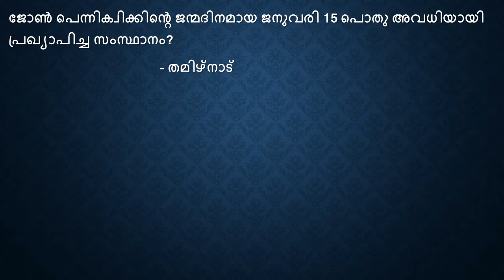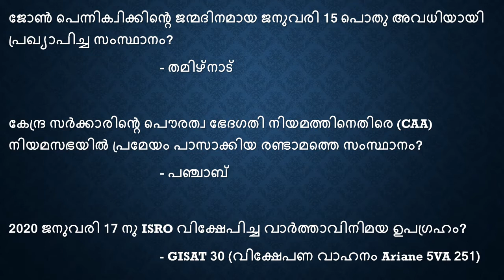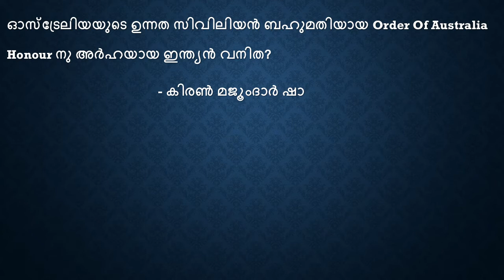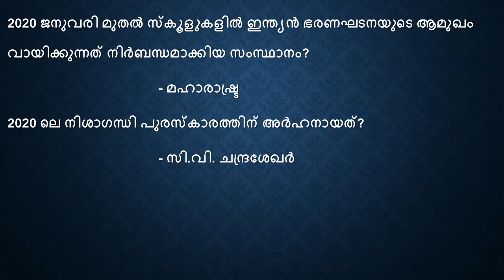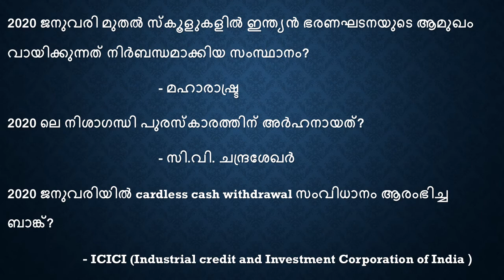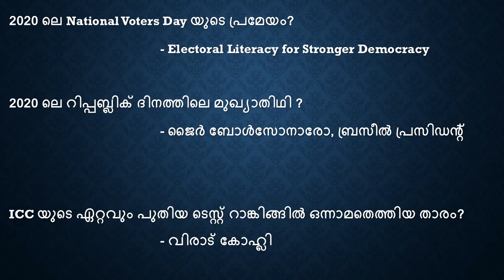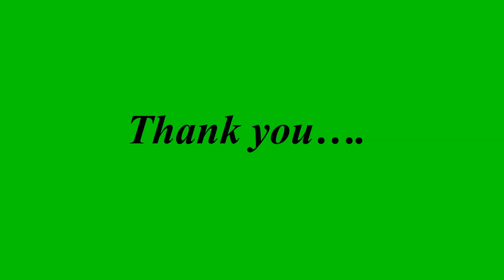പി.എസ്.സി ക്ലാസ്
ജനുവരി 2020 ലെ പ്രധാനപ്പെട്ട സംഭവങ്ങള്‍ ഭാഗം 1

current affairs
psc beginners